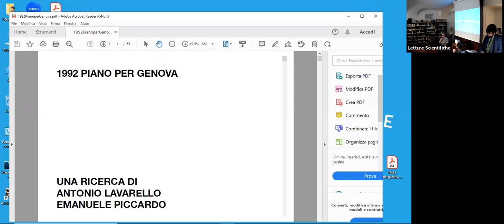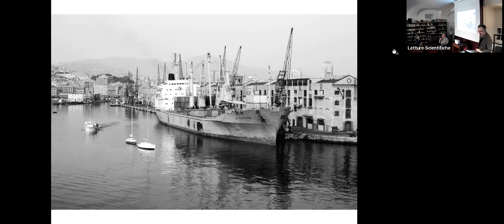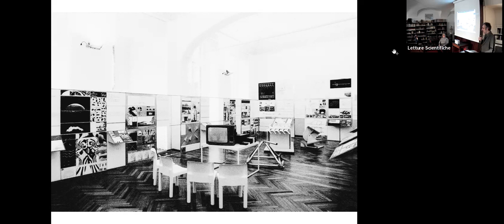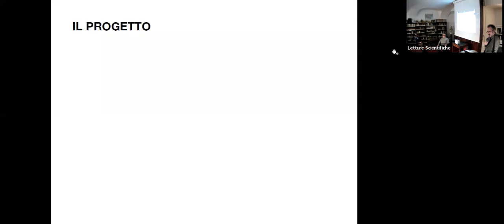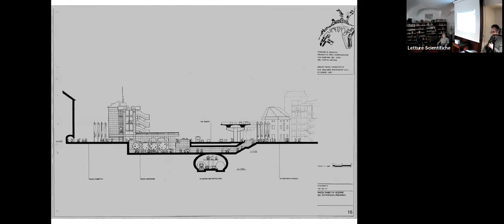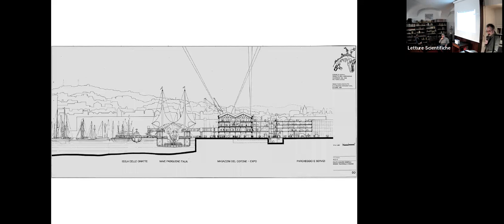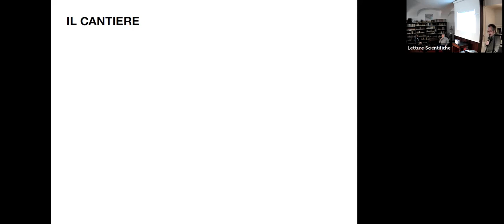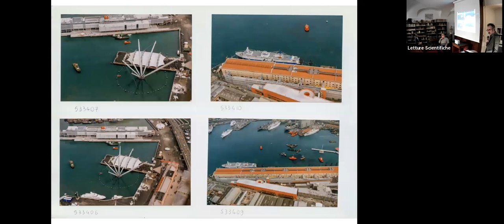"1192: Piano per Genova", con Antonio Lavarello, Emanuele Piccardo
Il recupero del porto antico di Renzo Piano nel 1992 per l’esposizione specializzata “Cristoforo Colombo: la nave e il mare” è il tema della ricerca condotta da Antonio Lavarello ed Emanuele Piccardo. Attraverso fonti documentarie di archivio e testimonianze orali dei protagonisti si è ricostruita la vicenda del progetto di riqualificazione urbana che ha restituito il mare alla città.

Antonio Lavarello, genovese, è architetto e dottore di ricerca in architettura. È docente a contratto presso il Dipartimento di Architettura e Design dell’Università di Genova. È titolare dello Studio Lavarello insieme al padre Matteo e alla sorella Marta; è membro del comitato editoriale della rivista elettronica scientifica archphoto.it.

Emanuele Piccardo è architetto, critico di architettura, fotografo. Ha fondato nel 2002 la rivista elettronica scientifica archphoto.it. Ha tenuto conferenze a New York, Princeton, Los Angeles, Roma, Torino, Milano, Venezia, Firenze. La sua ricerca si è concentrata sull’Architettura Radicale Italiana e le sperimentazioni architettoniche e artistiche nel deserto nordamericano.